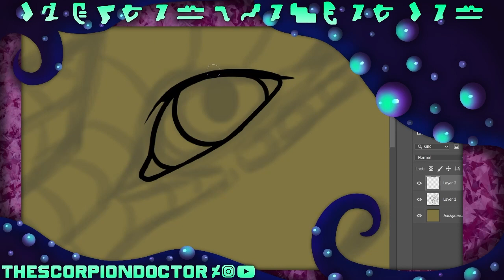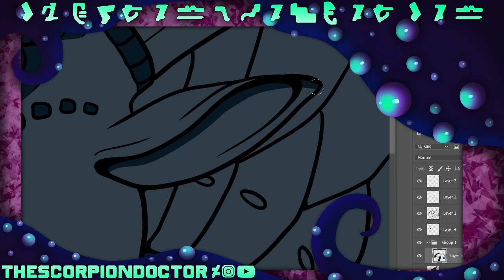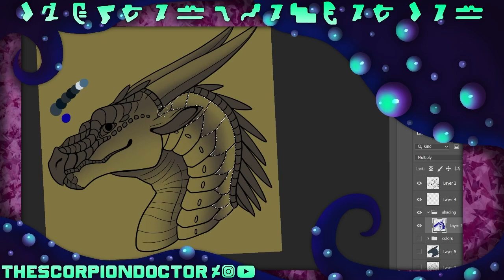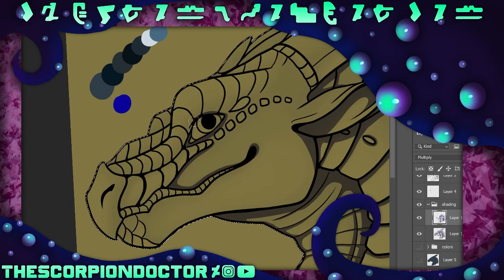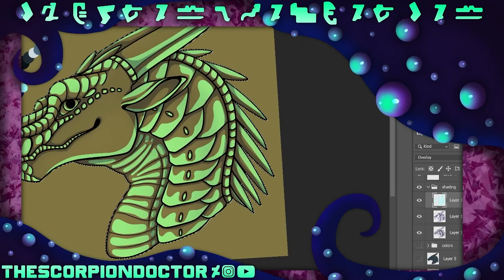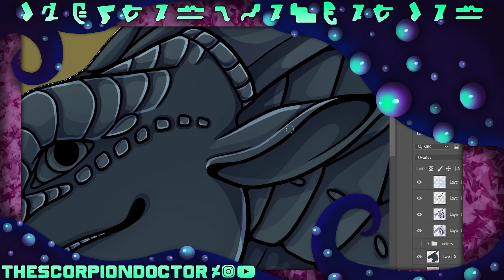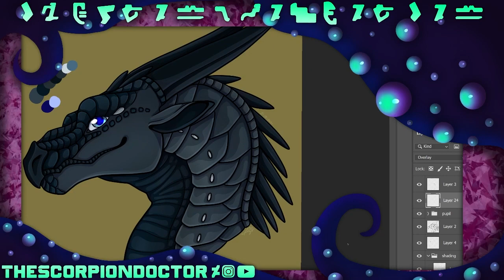Oath Breaker Headshot [SPEEDPAINT]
Here's a Speedpaint I did of my Wings of Fire Nightwing OC OathBreaker. He started out as a character in the Roblox Early Access Wings of Fire game which I've been playing a bit lately, but now he has begun taking on a personality of his own and I'm really happy with how this piece came out.

If you want to see more of my art, check out my instagram and deviantart.

Want to see your oc or favorite character in my style? Why not buy a commission!